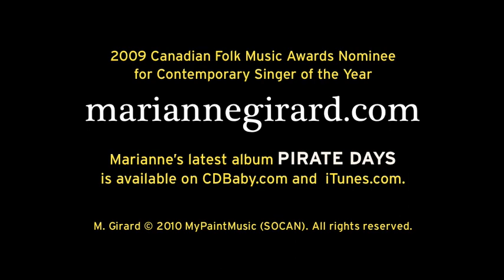Marianne Girard | Sweep My Crackhouse Clean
Marianne Girard in concert (with John Jackson) at The Black Swan, Toronto, as part of WINTERFOLK 8.